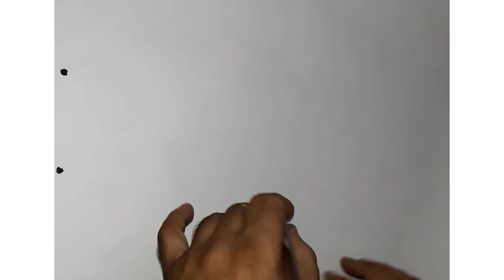Tree paint with Poster Colours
este way to learn how to draw and paint a Tree with poster Colours.